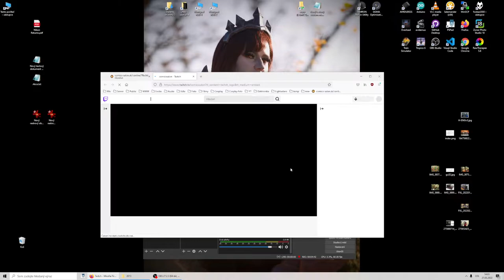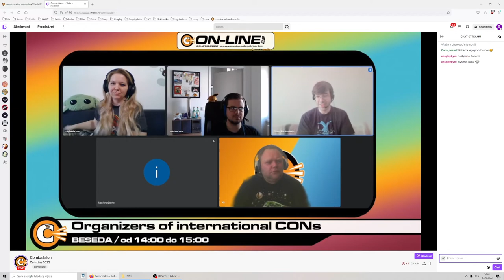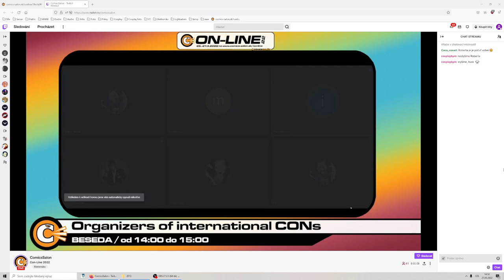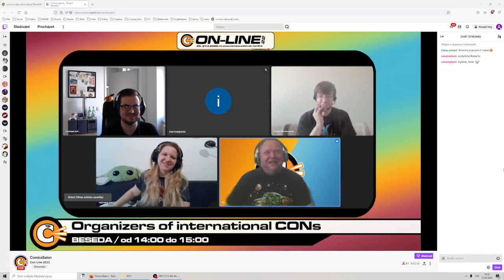Comics Salon Con-Line 2022 - Beseda Anime CONy [ENG]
27.3. 14:00 - Beseda s orgy anime conů o korona letech a plánech na 2022
Animeshow/Comics Salon, Animefest, Mondocon, Aninite, Advik